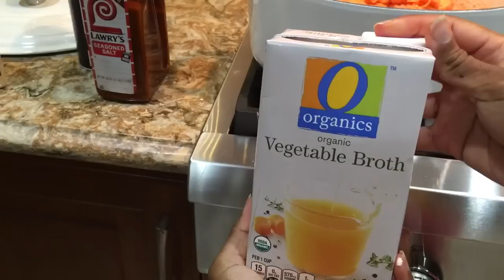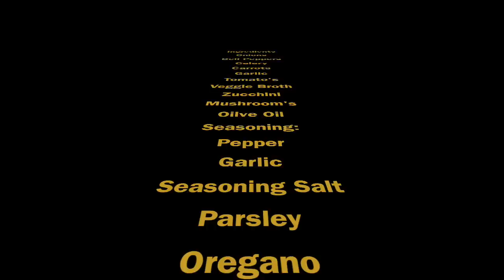Daniel Fast Day 3 Recipes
This video is about the Daniel Fast
And Recipes!
Cooking a Veggie Soup w/ Chili and Lime flavors!!!

Ingredients:

5 Cloves of Garlic
1/3 tbsp: Extra virgin olive oil
1/2 c: Mixed Onions & Celery
2 Tbsp: Season Salt
2 Tbsp: Garlic Salt or Powder
2 Tbsp: Black Pepper
2 Tbsp: Chili Powder
2: Yellow Squash
2: Zucchini
1 Lrg Can: Stewed Tomatoes
1-2 Cups: Mushrooms
1 Can: Kidney Beans
1 Can: White Navy Beans
1-2 Cups: Sliced Carrots
1 Box of Veggie Broth
1: Diced Green Bell Pepper
1/4 Cup: Lime Juice
1/2 Cup: Cilantro

Served with Avocado + Fresh Cilantro + Crushed Tortilla Chips

Bon Appetit

XoXO